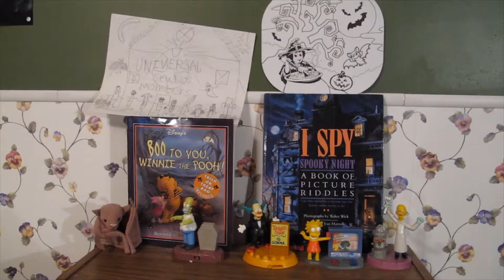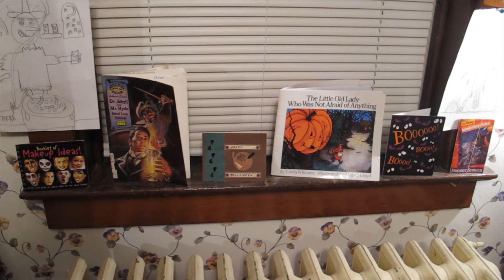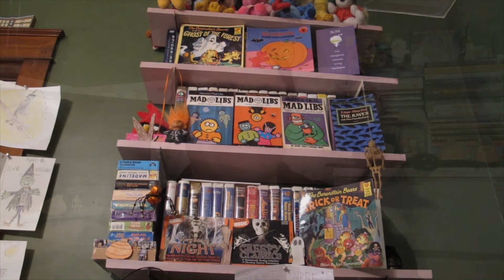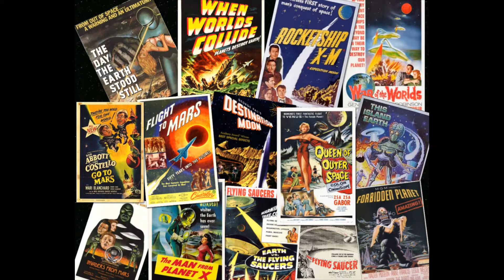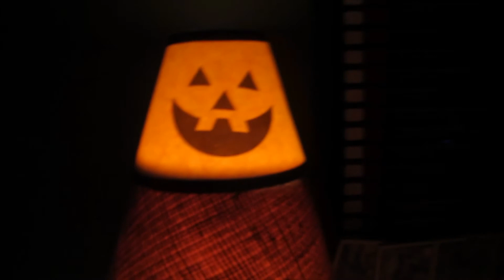SB's Sulli-Ween: Mars Attacks! (1996)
Let's end Sulli-Ween with the traditional Tim Burton movie review (with special guest). And this movie being one of his underrated films, Mars Attacks! (1996). Enjoy and have a Happy Halloween!